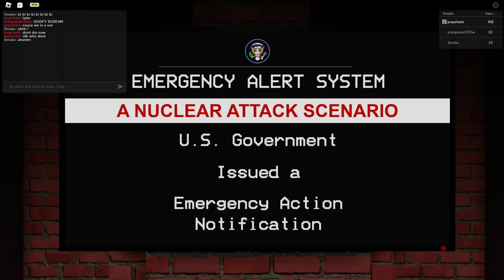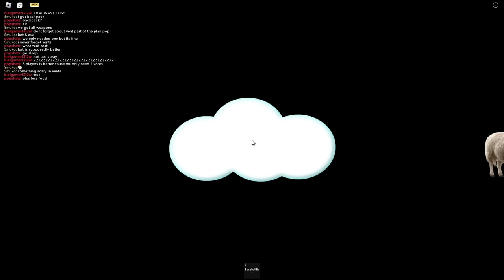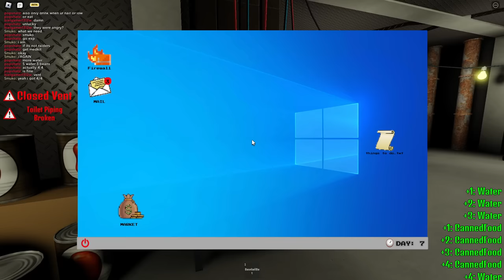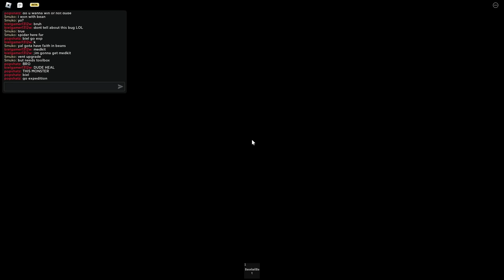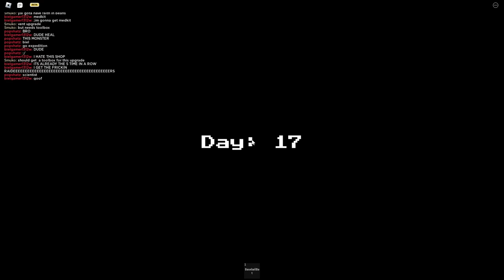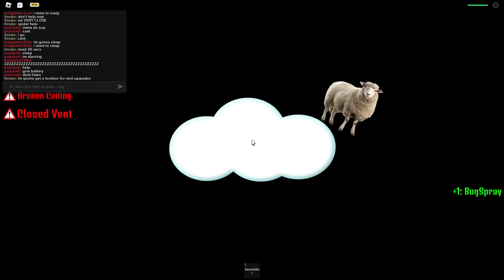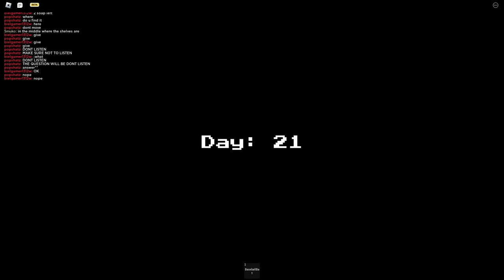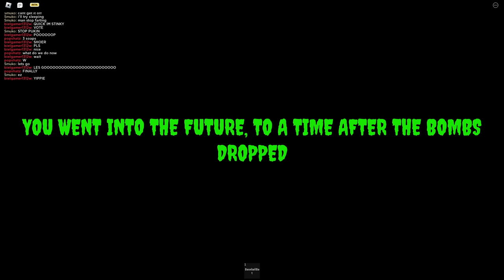Radiant Residents - Ending 1 - Full Walkthrough - Roblox